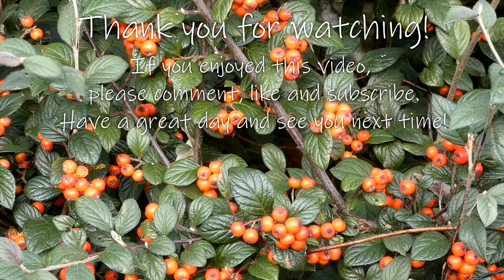Wood Pigeon Eating Berries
A Common Wood Pigeon eating berries. The Common Wood Pigeon (Columba palumbus) has a varied diet that includes leaves, seeds, buds, grain, fruit, berries, and root crops. Occasionally, the birds will feed on invertebrates, such as insects and worms. Wood Pigeons are one of the many bird species that have a crop. This is a muscular pouch in the neck used to temporarily store excess food before it moves to the stomach for digestion.